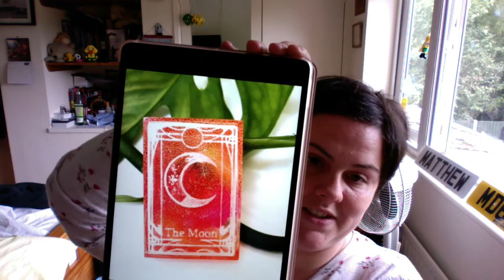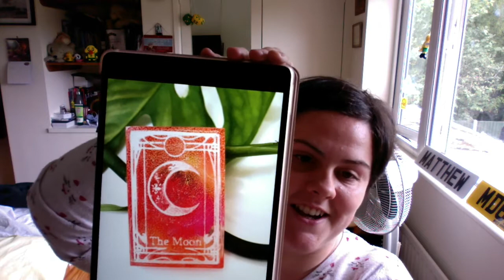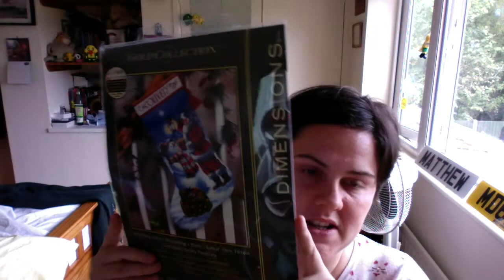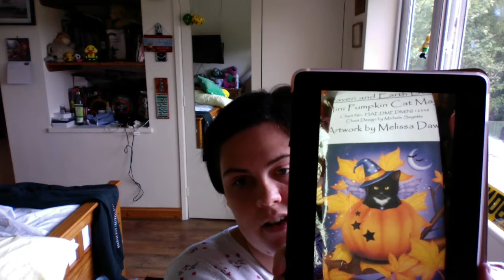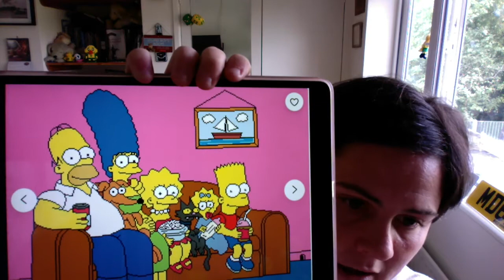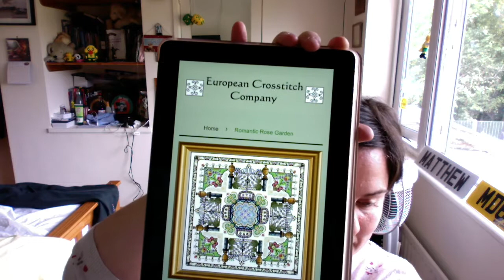Flosstube #5 - Where Have I Been? & What Haven't I Been Stitching?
Life time stamp was around the 15 minutes mark!!